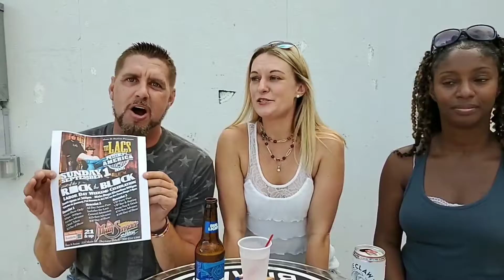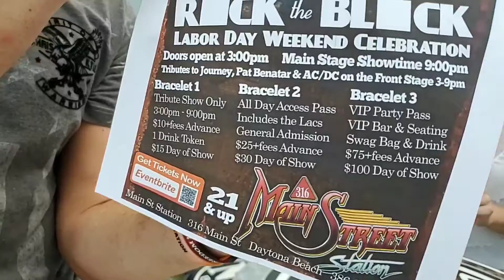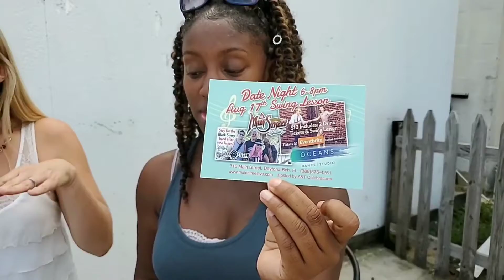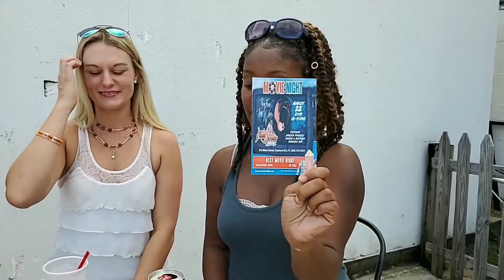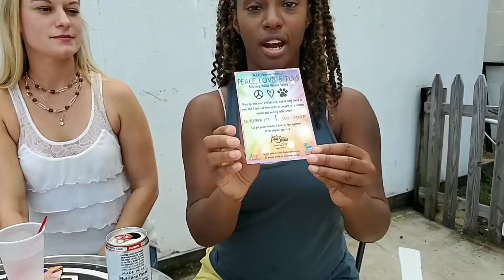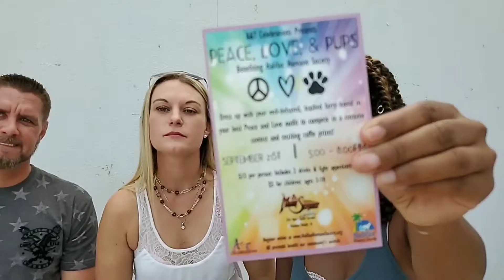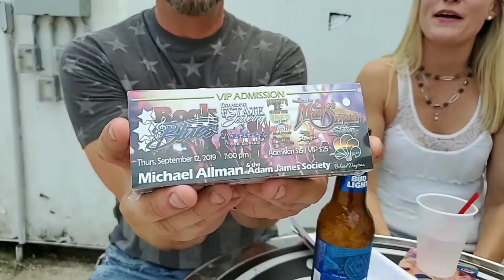Breaking Concert News: The LACS September 1st